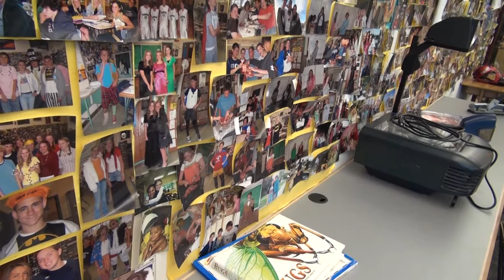PTA - Kathy Potter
When we visited Kathy Potter's biology class at Wasatch Junior High, it seemed appropriate that she was teaching her students about the heart.
18 - teacher"
"This is what attaches the heart to the back bone, so it secures it in place." :08  "We need to look at the septum, the septum is the place that divides the right side from the left side."
21 - "So it made us more efficient, so we would have more energy, so we could run faster, jump higher, and do all the funs stuff that we want to do."
    :08 - So I'm going to turn this over to you guys, so be careful, don't cut yourselves, okay?
We have visited other such labs in other schools. But there is something different among Kathy Potter's students. There didn't seem to be a hesitant person among them. They were all engaged -- all into the heart of the subject material.
That is so in Kathy Potter's classes, not so much because of what she knows about a pig's heart, but because of what she knows about what's in her students' hearts.
It shows in the decades of photos and posters lavishing her classroom from students' lives over decades past.
33 - Interview:
"I support the kids from Wasatch long after they've graduated, because once they're in my class, they're always a part of my life.
:15 I take pictures of the kids in class when they're doing something fun."
0034 -- (Walks across class) "We have football posters as far back as 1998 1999. I support the football team.
It's great to see the kids be the best that they can be. Some of the kids excell in the classroom, some of the kids excel out on the football field, some of the kids excel on the stage, and I want to encourage them to be the best that they can be and follow their passion. (Cam pans off to photos)
And while Kathy Potter is passionate about teaching biology, that isn't the first thing she teaches here.
36 Interview
3:01 "You've got to know what the students are dealing with in life before you can reach them."
3:18 You can't just teach them all the same, because they're all different. And you're got to get to know them first and then teach them. So I teach the student first, and then I teach the science.

37
1:30 "The way that you can tell that Mrs. Potter is a great teacher is that she cares beyound just teaching biology. You walk into her classroom and she has hundred of pictures in her classroom of students that have graced her classroom years in the past and currently, and she keeps tabs on all of them, and she goes and participates in the things they do beyond just science."
1:07 "She truly puts everything into her teaching. She does it passionately, and loves it, and it was neat to get to know her on that level."